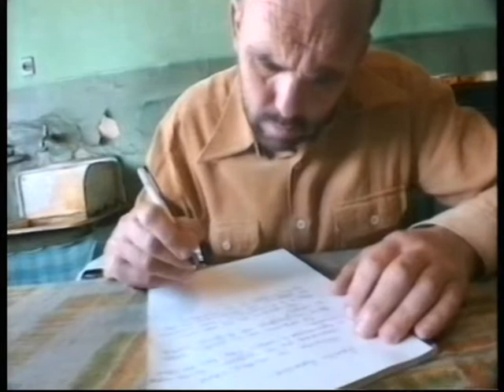Писмо • Letter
ПИСМО
алтернативен филм, Република Македонија
Режисер: Стефан Сидовски
Автори: Слободан Костовски, Стефан Сидовски
Година: 2001

LETTER
Independent feature, Republic of Macedonia
Director: Stefan Sidovski
Authors: Slobodan Kostovski, Stefan Sidovski
Year of release: 2001